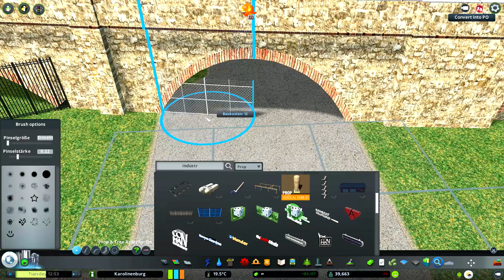Let's Play Cities:Skylines #88 "Bahnhofsvorfeld - Timelaps" |Deutsch HD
In der heutigen Folge von Let's Play/Let's Design Cities:Skylines werden wir unser Bahnhofsvorfeld neu gestalten.